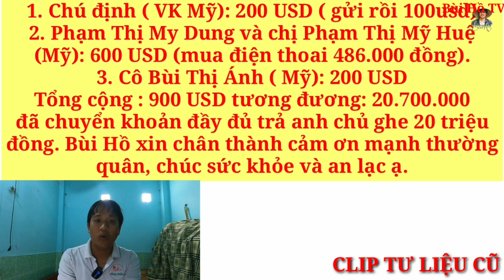Cuộc Sống Mới Của Ông Năm Cô Đơn Trên Ghe Mục nát vẫn Còn đó một nỗi lo | Bùi Hồ TV